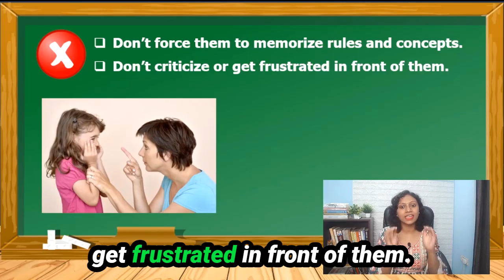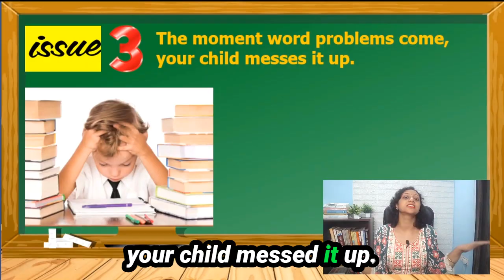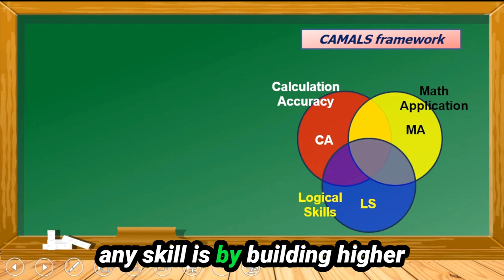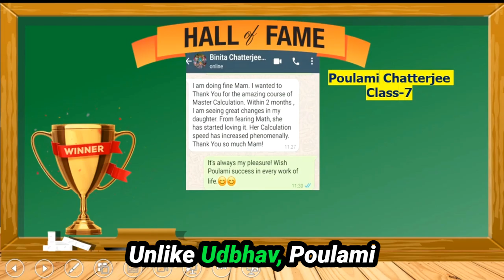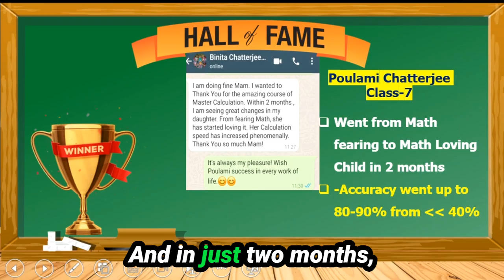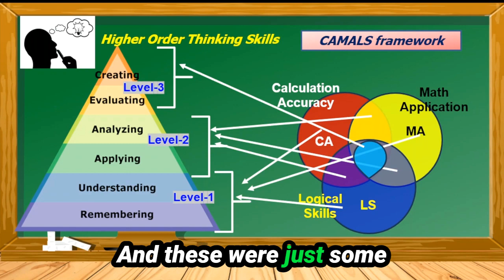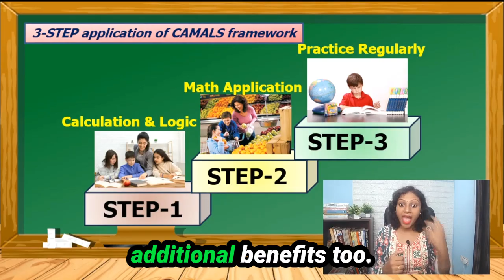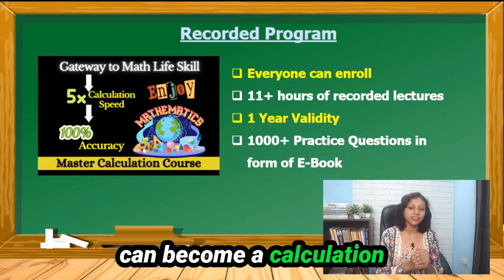4 Big Maths Problems Your Child Faces and How to Fix Them!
"4 Big Maths Problems Your Child Faces—And How You Can Fix Them!"
Secret 3-STEP Math Mastery Framework
By: Swarnali Saha